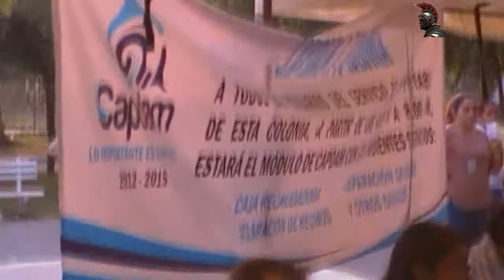CAPDAM Lleva campañas a colonias con descuentos